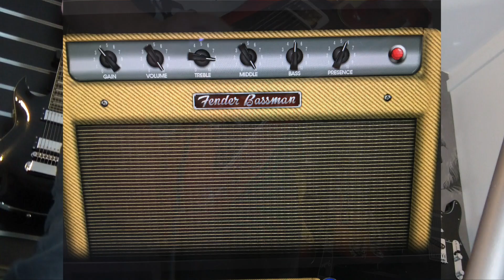NIRVANA RIFFS on an Epiphone ET-270 - Boss DS-1 - Fender Mustang IV v2 (2017)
Little video of my 1970's Epiphone ET-270 into a BOSS DS-1 into  Fender Mustang IV V2 amp!!

This is not intended to be a lesson or a note for note cover, it's just me having some fun so hope you enjoy and please subscribe for more cool video's!